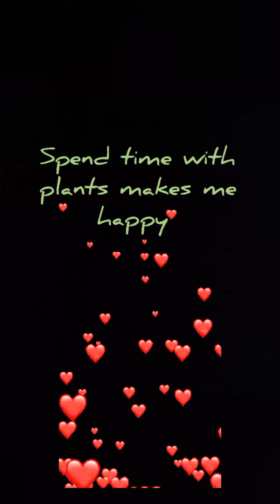planting idea of creeper plants..